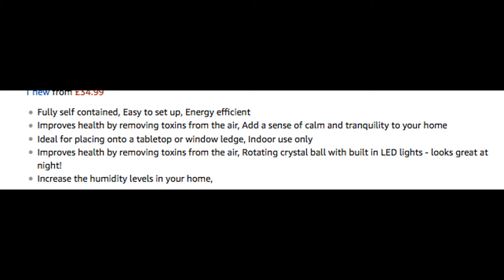Indoor Fountain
Triple Fall Magical Crystal Ball Indoor Water Feature

    Fully self contained, Easy to set up, Energy efficient
    Improves health by removing toxins from the air, Add a sense of calm and tranquility to your home
    Ideal for placing onto a tabletop or window ledge, Indoor use only
    Improves health by removing toxins from the air, Rotating crystal ball with built in LED lights - looks great at night!
    Increase the humidity levels in your home,